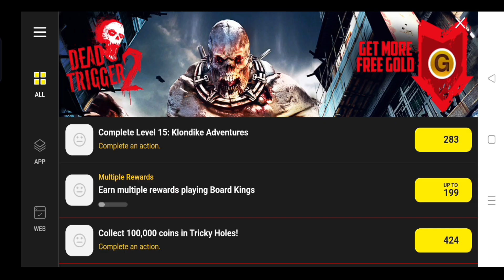DEAD TRIGGER 2 - Gameplay Walkthrough Part 1 - ( iso, Android )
About: ALL ROUNDER KHAN GAMING YouTube channel, where you will gaming videos, I Hope this video useful and you like it, if you did press the thumbs up button

plzz support Karo guys Apne Bhai Ko 🥳🥰👏